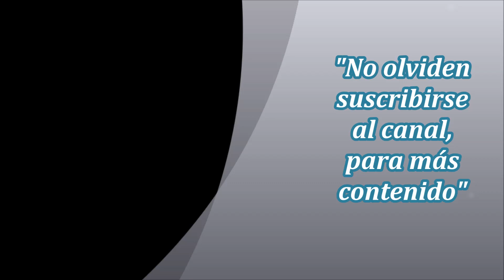Stephen Chow: A Chinese Odyssey 1, 2 y 3 1080p Subespañol - 1F/MF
Reparto:
Stephen Chow, Ng Man-Tat, Law Kar-Ying, Karen Mok, Johnnie Kong, Lu Shuming, Jeff Lau, Athena Chu, Lee Kin-Yan, Yammie Lam,  Ada Choi

+A Chinese Odyssey Part One: Pandora's Box
+A Chinese Odyssey Part Two: Cinderella
Tamaño: 1.8 Gb c/u      Idioma: Cantonés      Subtítulos: Español, Inglés
Formato: Mkv(1920x1080)
Por mediafire(dentro del rar, sin contraseña):

+A Chinese Odyssey: Part Three (2016)
Tamaño: 1.75 Gb (1920x1080)    Idioma: Mandarín    Subtítulos: Español, Inglés